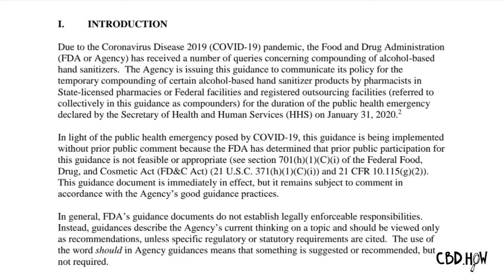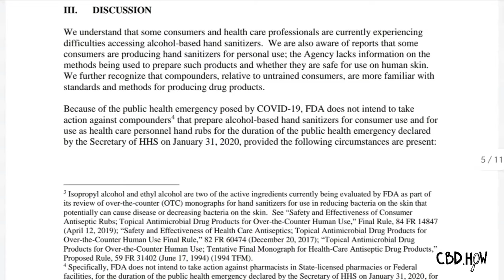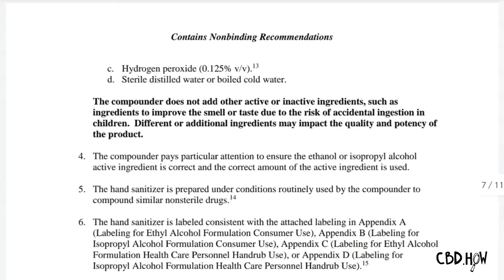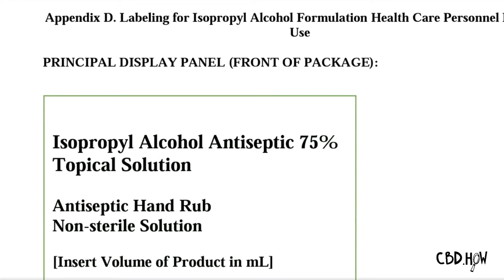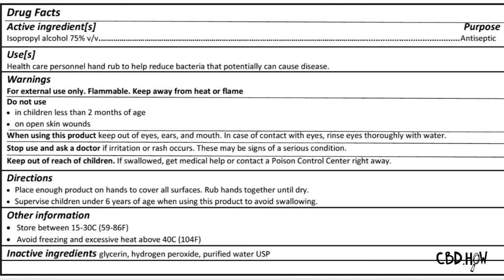Should you be adding cannabinoids to hand sanitizers? Here's the FDA guideline!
The FDA has specific guidelines on adding other active or inactive ingredients. Different or additional ingredients may impact the quality and potency of the product. See guidelines at 2:05.